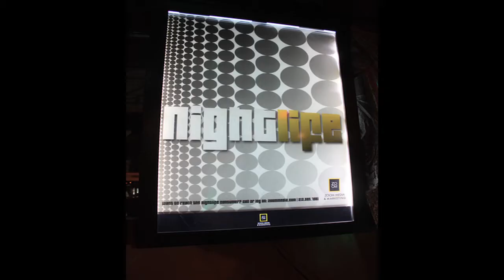Laura Galvan - Transgender Perfomer Audio Slideshow